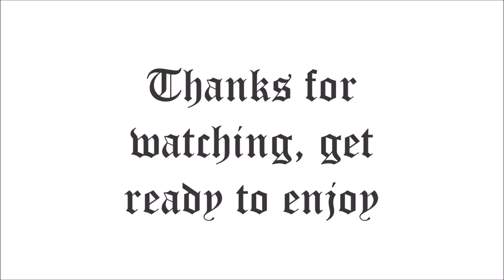Flawless Real Talk says Cardi B made $500,000 per Episode on Netflix's 'Rhythm + Flow'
Monumental moment to collaborate with the man with the key to our city, @FlawlessRi

Stream all of his music, "Every Second Matters" EP out now!

R.I.P. Nipsey Hussle, Mac Miller, XXXtentacion, & Juice WRLD